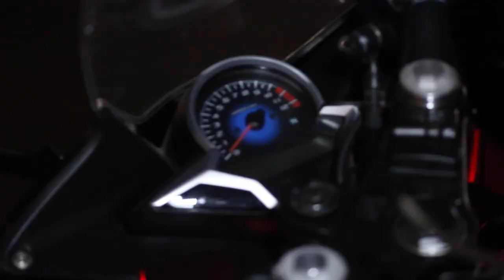⚡ NASA GANG X LIL RAKAIDS ⚡ - "WHOOP HIS LIL ASS" 🎨 Directed By MommaBoyVisuals